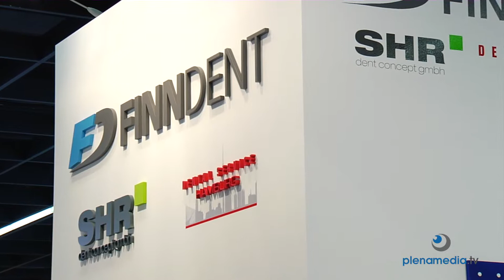Messefilm Messe Köln IDS Messe - Finndent Messefilm - plenamedia.tv